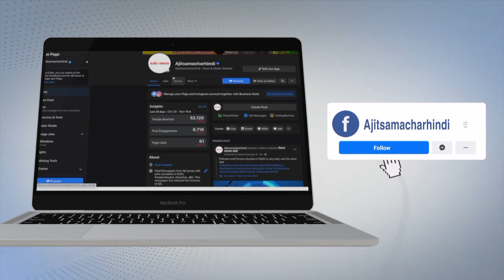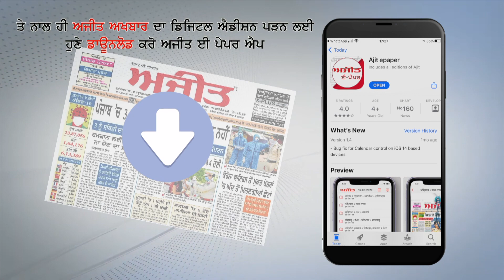Rajasthan: Villagers pay Rs 50 per month for makeshift drinking water arrangement in Deor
iनर्मदा के किनारे बसे जबलपुर के ग्रामीण इलाकों में  खरीद रहे हैं लोग पीने का पानी